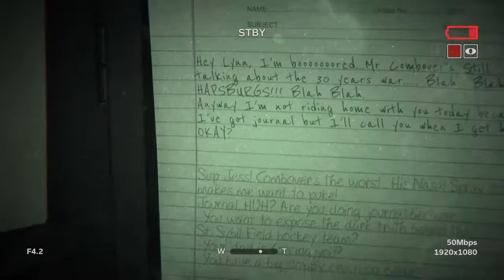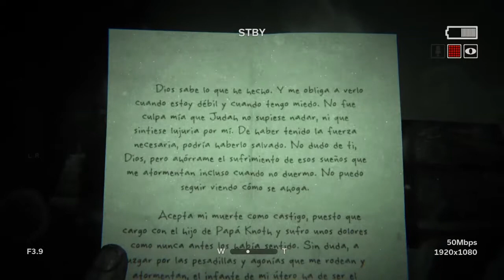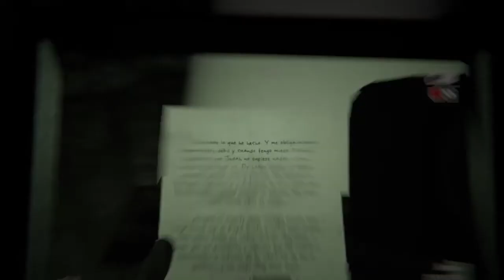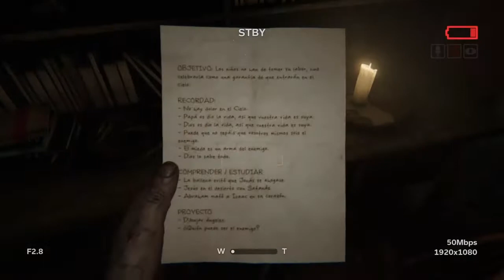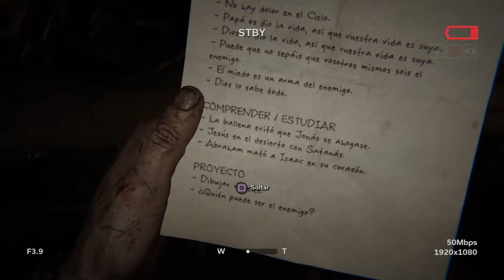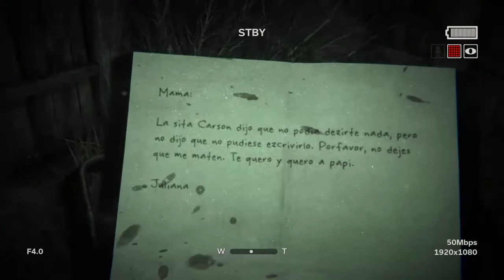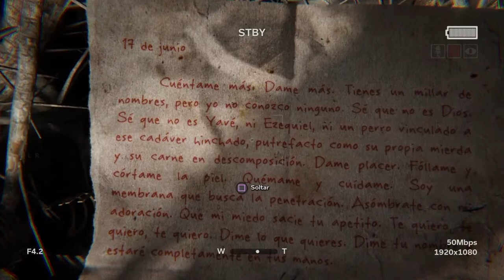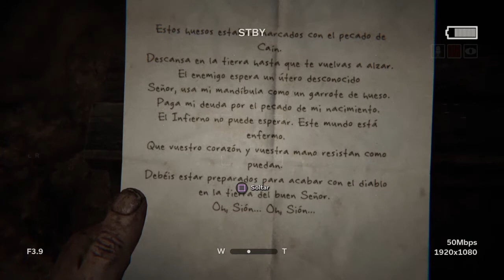Let's Play OutLast 2 - [Capitulo 4] - "Marta"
Bienvenid@s otra vez a mi canal gente!

En este capitulo tendremos mucha tensión y muchas persecuciones, ademas de mas notas y encuentros desagradables.

Si te gusto el vídeo por favor deja tu like, es un simple click y no cuesta nada.